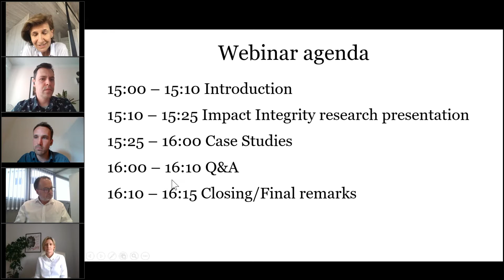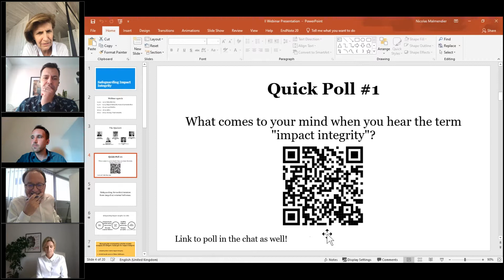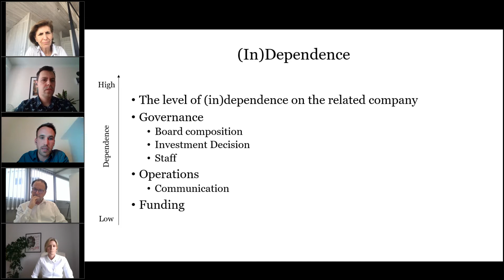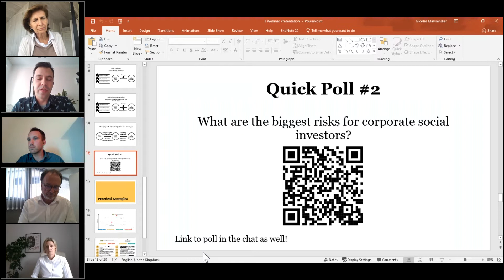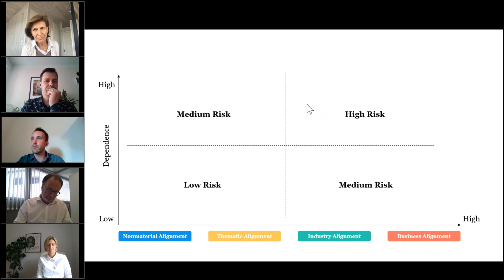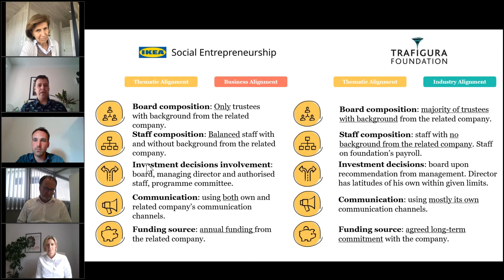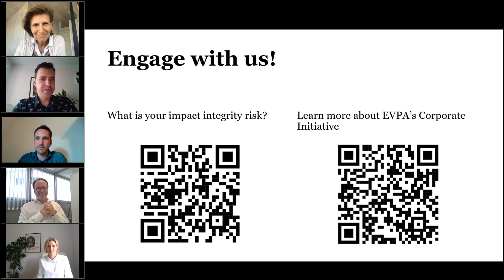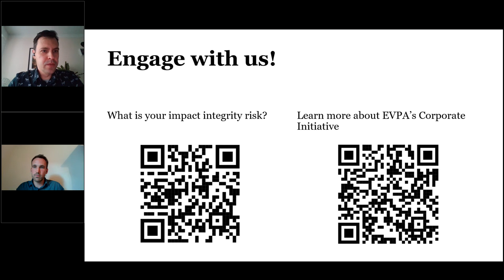Safeguarding Impact Integrity - EVPA Corporate Initiative webinar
Being an impact-driven organisation linked to a company is not easy. How can corporate foundations and impact investors deal with the inherent tensions that this relationship brings, and protect their societal mission from external influence? In other words, how can corporate social investors safeguard their impact integrity?

Our new research on “Safeguarding Impact Integrity” aims to answer those questions, and assess whether the impact integrity of your organisation might be at risk.

During the webinar, we discussed our new report, as well as case studies that help understand the challenges linked to impact integrity, present best practices and outline various mitigation actions that corporate social investors can take to tackle these challenges.